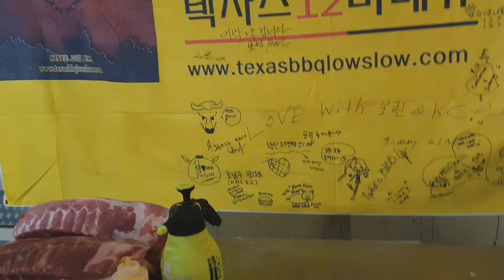스패어립 만들기 (초보 교육생과 함께)